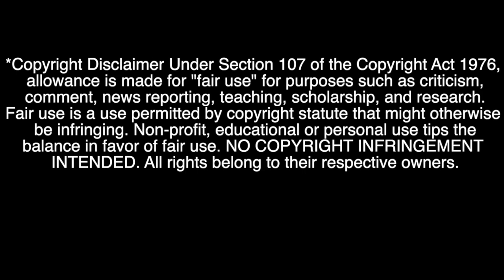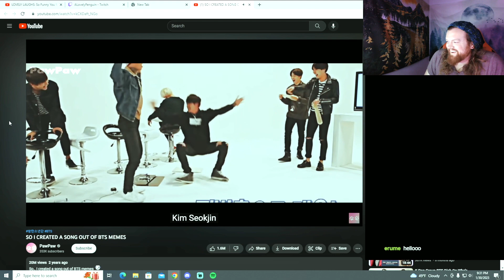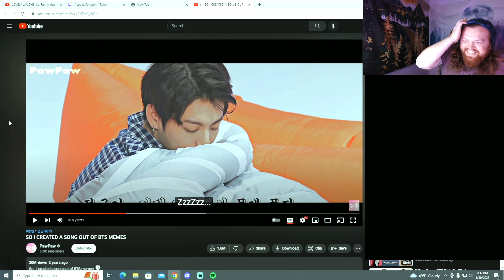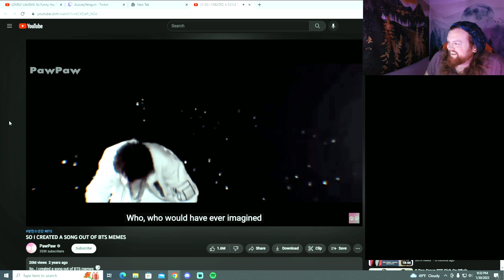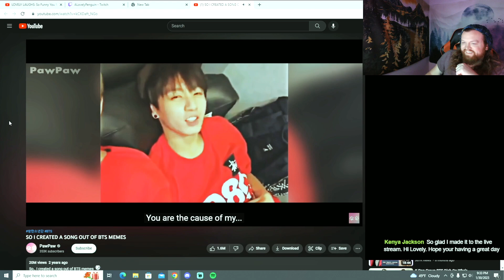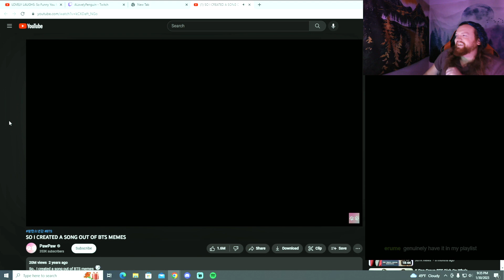THIS SONG IS PURE CHAOS || First Time Reacting to "I Created A Song Out OF BTS MEMES" by PawPaw